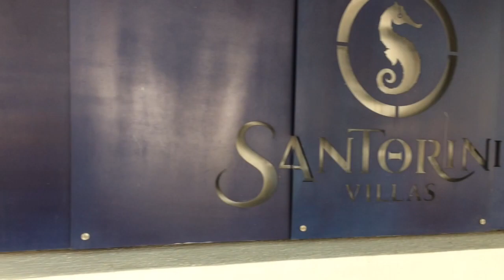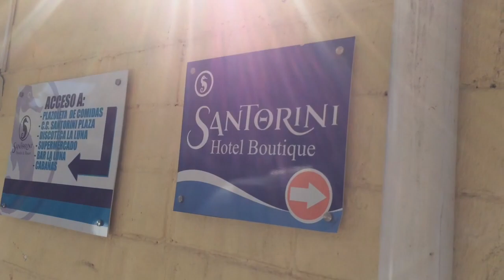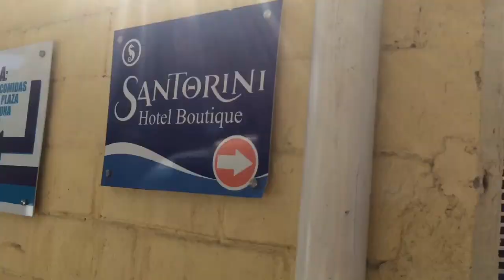Santorini Resort vacaciones fin año 2020 - segundo.